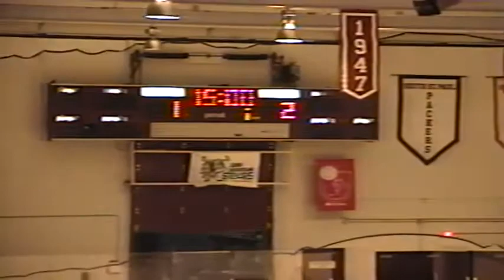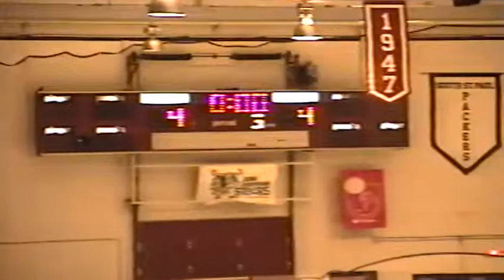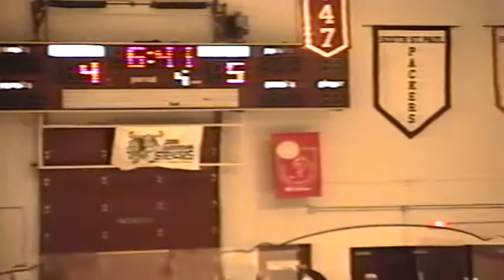1997-98 - Varsity Hockey SSP vs Tartan (L 5-4 OT)